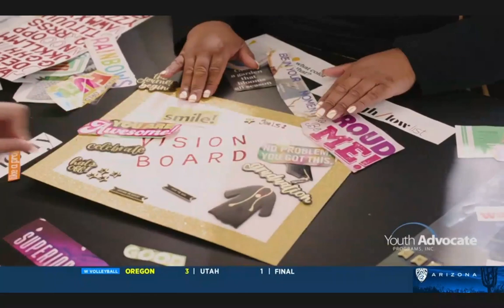2023 09 23 Arizona State Volleyball vs Arizona FULL game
Arizona State women's volleyball swept Arizona 3-0 in Tempe on September 21, 2023. The Sun Devils have now won 13 straight games to open the 2023 season.